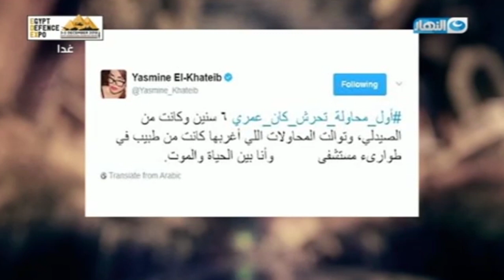ياسمين الخطيب : بتعرض للت.حرش في مصر دايماً و و اول مرة حصلي كدة كان عندي 6 سنين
واحد من الناس | ياسمين الخطيب : بتعرض للت.حرش في مصر دايماً و و اول مرة حصلي كدة كان عندي 6 سنين